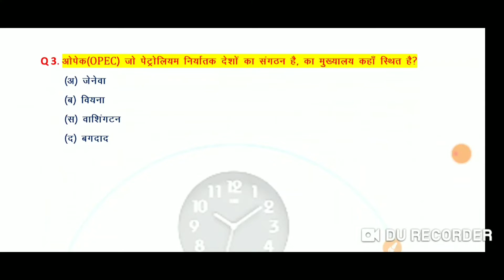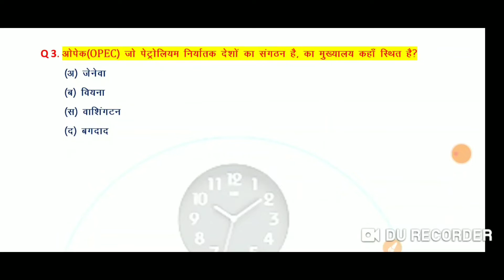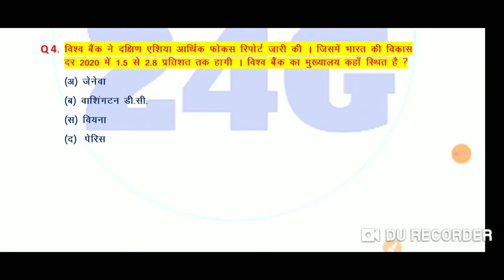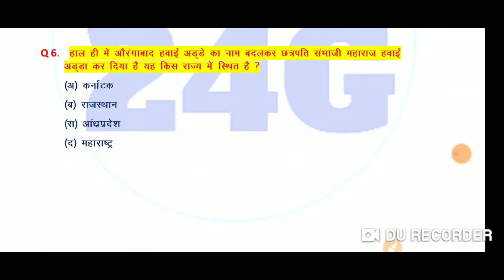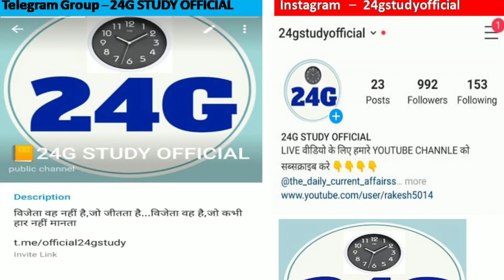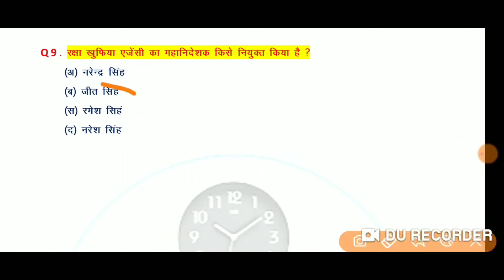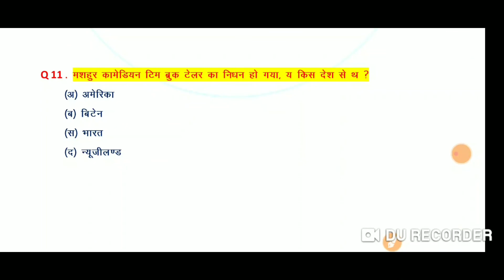Current Dose #11 || 15 April 2020 Current Affairs || Daily Current Affairs For Patwari, Railway, SSC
दोस्तो रेलवे, राजस्थान पुलिस, SSC और NTPC के लिए CURRENT अफेयर्स की कक्षा शुरू हो चुकी है।
👉डेमो जरूर लगाएं, डेमो भी निःशुल्क है और सभी कक्षाएं भी
👉pdf फ़ाइल पाने के लिए हमारे टेलीग्राम ग्रुप को जॉइन करें।

🇮🇳🇮🇳11 अप्रैल की क्लास का लिंक🇮🇳🇮🇳

Pdf फ़ाइल के हमारे telegram ग्रुप को join करे

आप हमारे फेसबुक पेज को भी फॉलो कर सकते है
जिसमे आपको हर दिन करंट अफेर्स और न्यूज़ मिलेगी

🙏निःशुल्क🙏निःशुल्क🙏
Youtube पर पहली बार
👇👇👇👇👇👇👇 रोजाना सोमवार से शनिवार सुबह 5 बजे
हमारे चैनल 24G Study Official पर शुरू हो रही है करंट अफेयर्स की कक्षा जिसमे आपको  उस Class की PDF भी मिलेगी।